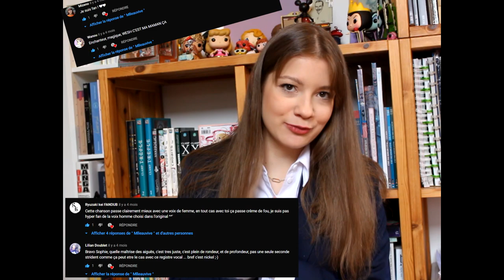FAQ ANNOUNCEMENT (or Eauvive struggling with English 🤣)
Don't forget to click on that 🔔 to receive a notification when I'm posting a video.

|EN|
English subtitle are available if my accent sounds weird to you x)
Everything is on the video! :')
PS, I am sorry for my eyes, it was weird to look at the camera and I was searching for me word most of the time x) I think I will be more at ease next time :')

|FR|
Si vous ne comprenez pas l'anglais, des sous-titres en français sont disponibles :D

Hello!

J'espère que vous allez bien. Je ne sais pas trop quoi dire de plus, enjoy the video! ;)

PS: désolée pour mes yeux, j'ai vraiment du mal à regarder la caméra et je cherche fort mes mots, ça se voit à ma tête concentrée hahaha. La prochaine fois je pense que je serai plus à l'aise ;)

Des bisous!